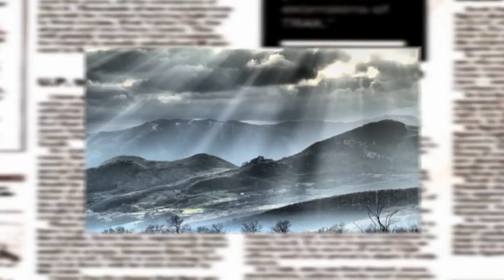TG7 Basilicata Lavello. . Escursione con le scuole 26 maggio 2014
TG7 Basilicata 4 Giugno 2014
Ass. la Buona Creanza